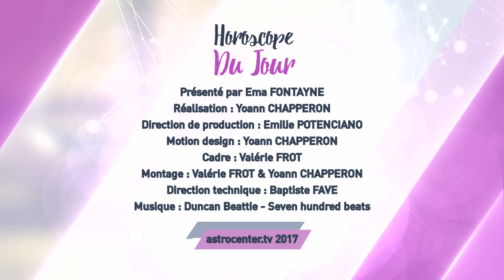Horoscope du jour gratuit du 7 Octobre 2017 par Astrocenter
Que vous réserve ce  7 Octobre 2017 en amour, en famille et au travail ? Dans son horoscope du jour Ema Fontayne vous dit tout ! Quel que soit votre signe astrologique pour bien commencer votre journée retrouvez votre horoscope quotidien gratuit en vidéo.